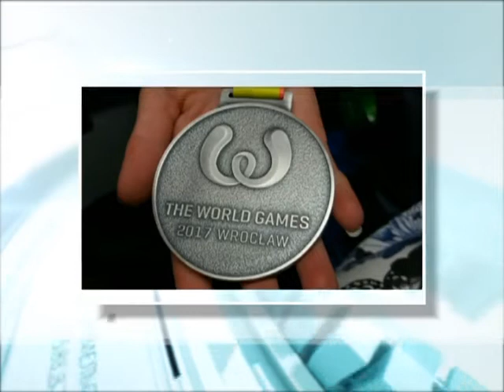СПОРТИВНОЕ ОБОЗРЕНИЕ 25 07 2017